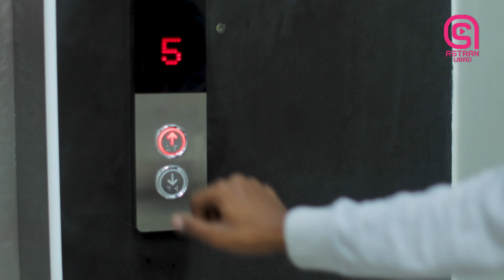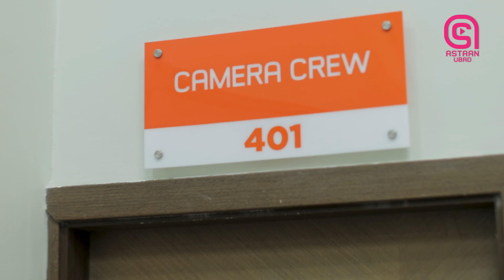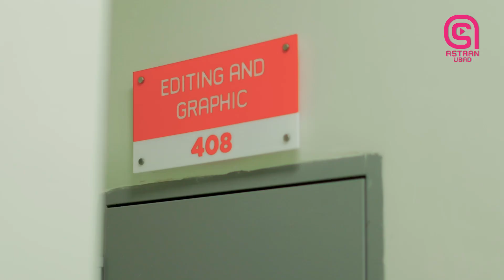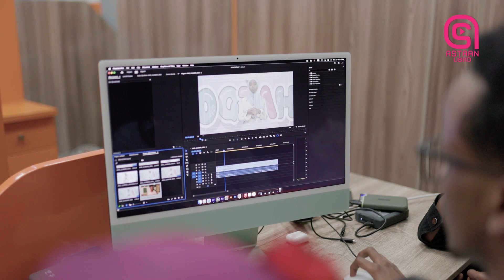Garaadso: Tv ga sida uu ushaqeeyo.